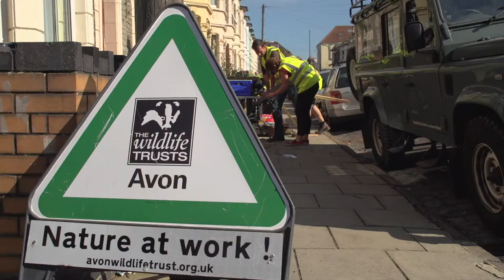My Wild Street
My Wild Street was the transformation of an urban street in Easton into a buzzing wildlife corridor.

Burges Salmon (leading UK law firm) produced this video when working with Avon Wildlife Trust on the My Wild Street project in Easton (Bristol) as part of MyWildCity.